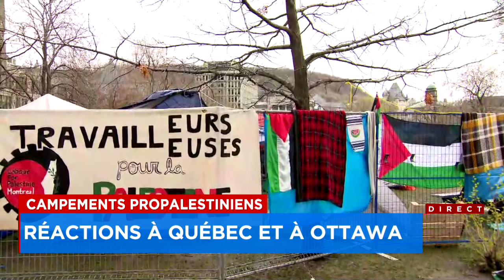Campements propalestiniens: réactions à Québec et à Ottawa - Reportage